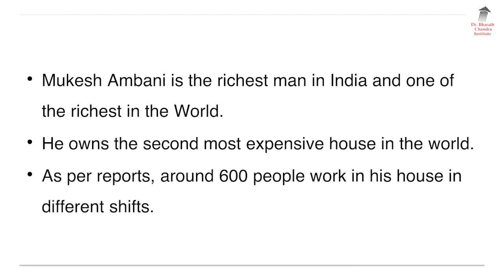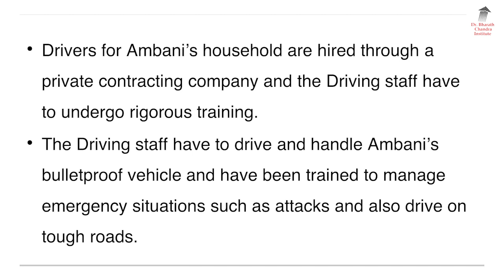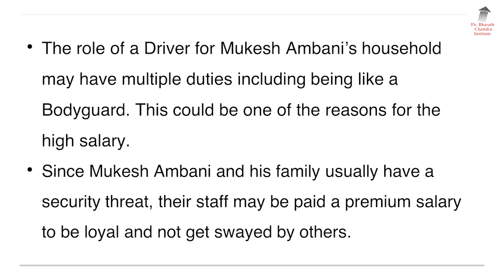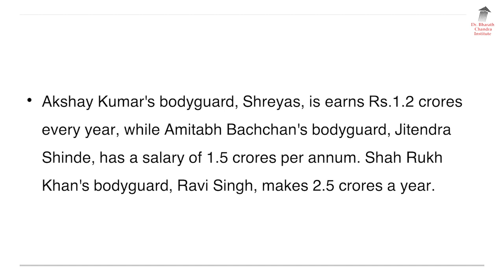ತಿಂಗಳಿಗೆ 2 ಲಕ್ಷ ಸಂಬಳ ಬೇಕೇ? ಡ್ರೈವರ್ ಆಗಿ!? | Dr. Bharath Chandra & Mr. Rohan Chandra